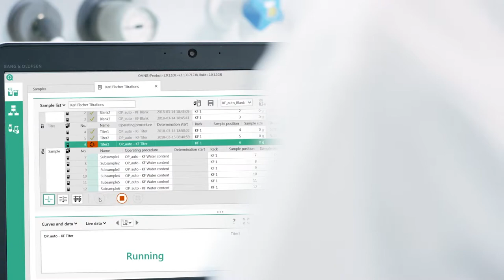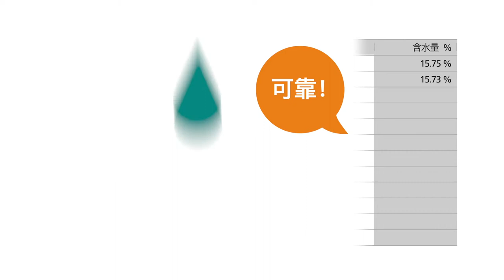AYA STUDIOS - Metrohm Automated volumetric Karl Fischer titration with OMNIS